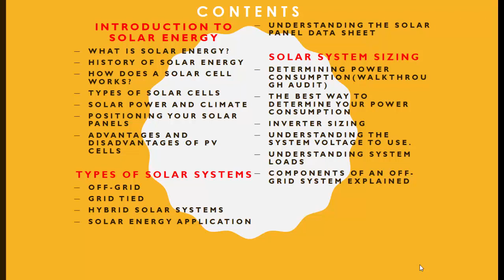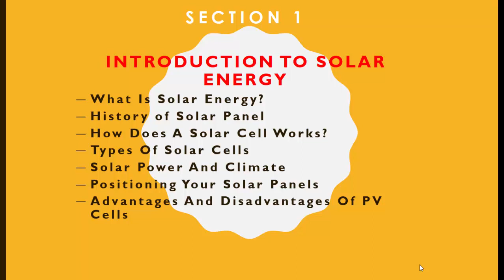Solar Energy Training Course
Imagine you are educating people about renewables energy with key interest in solar energy and sealing your first contract before the year ends. It all starts from here.